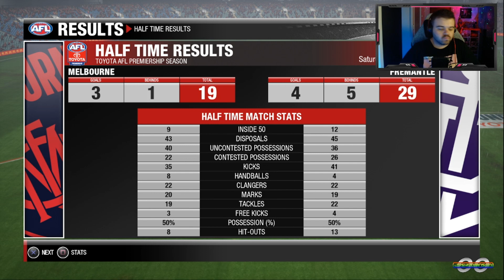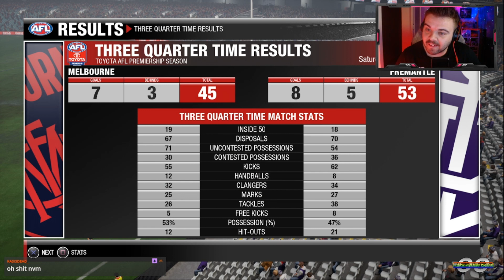Fremantle vs Melbourne || AFL Evolution 2 || Premiership Mode || Round 1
AFL Evolution 2 Premiership mode! Playing as the Fremantle